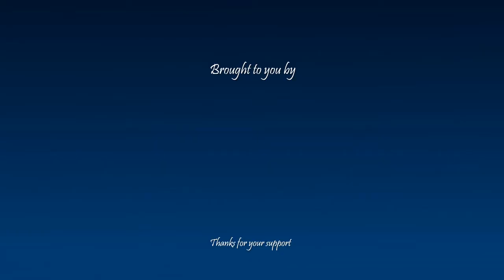How to pronounce کرج in Persian or Farsi karaj city